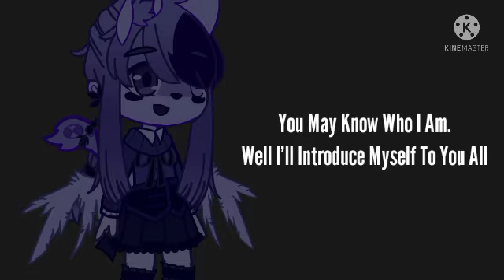Channel Trailer For 2022 | New Introduction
Here's My Channel Trailer, Also A New Introduction To My Channel